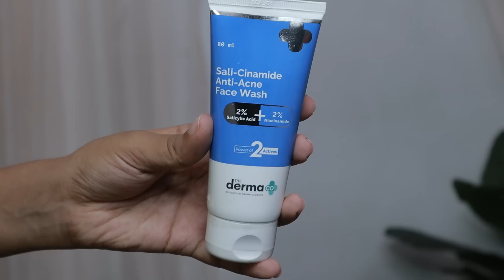പൊന്നപ്പ …ഞങ്ങളാ cinema ല് എടുത്ത് ഡാ 😂😂